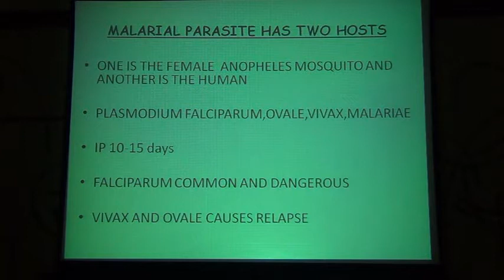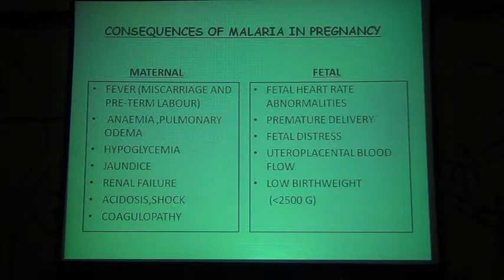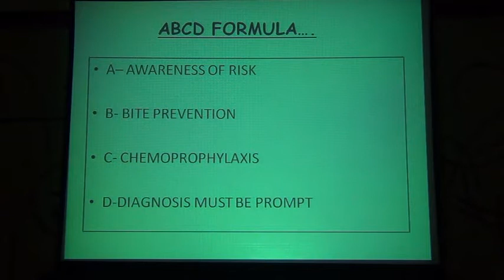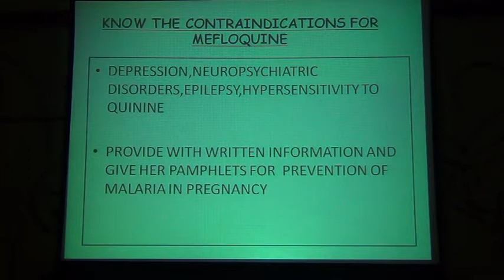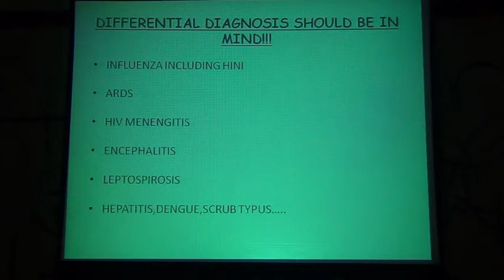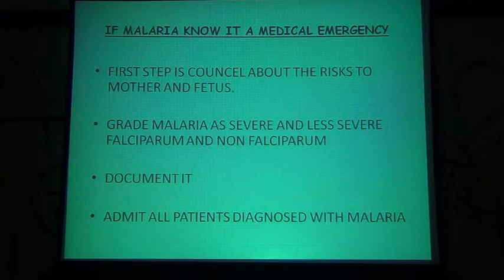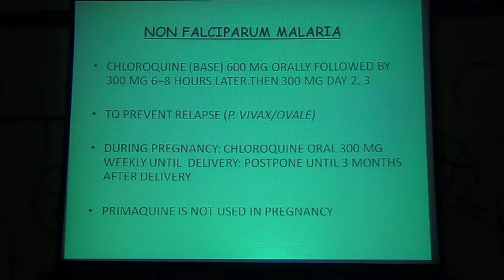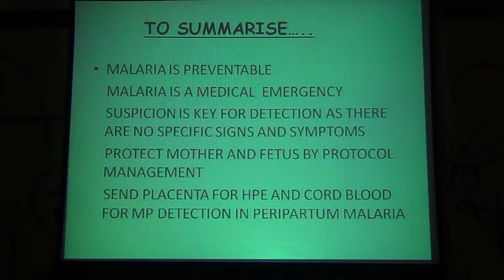malaria in pregnancy Dr K Geethanjali